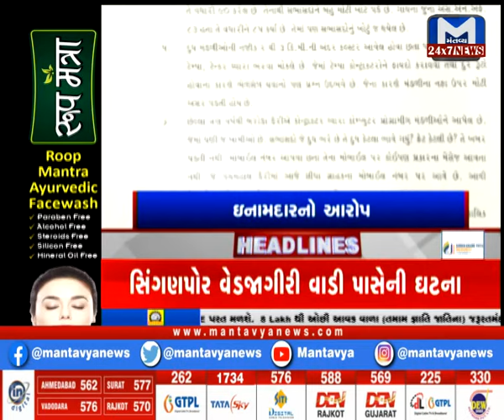Gujarat NonStop (03/09/2021)